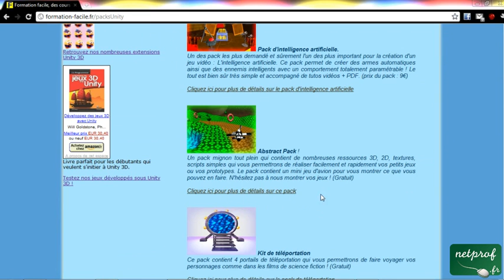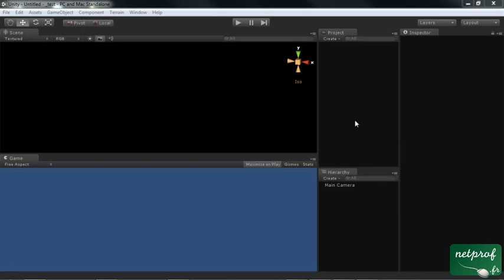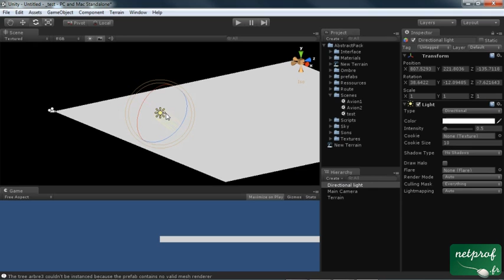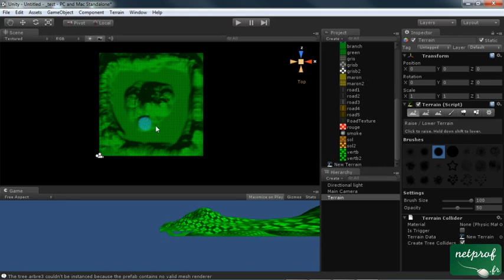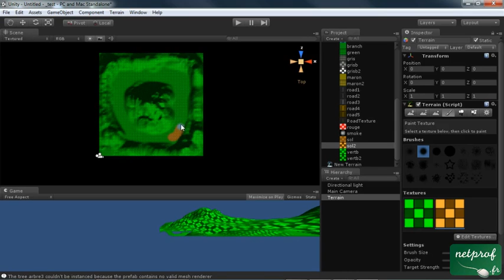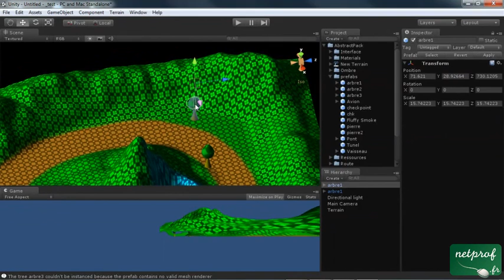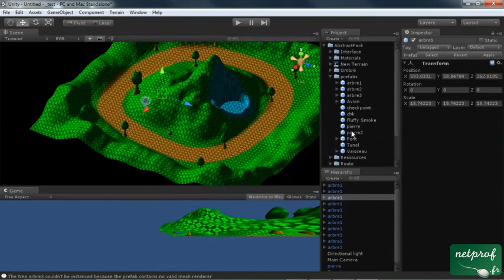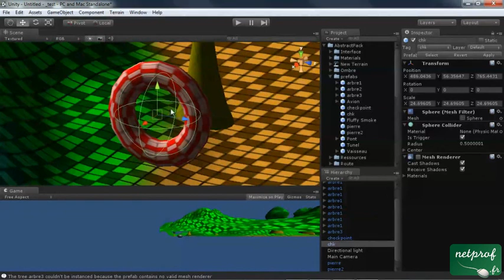Unity3D - Jeu d'avion - partie 1/2